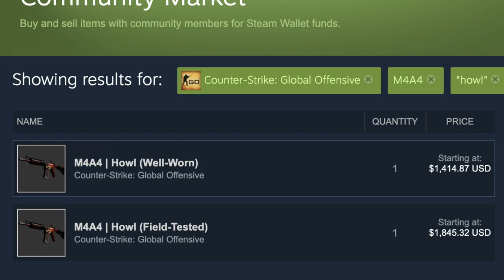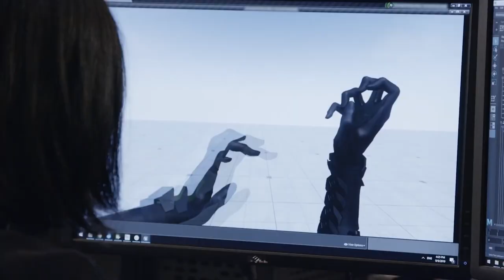Will Project A be the New CS:GO?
Riot Game's Project A could have the potential to be the new CS:GO as Riot has amassed a substantial following due to their ever popular game. CS:GO has had its ups and downs but it seems Project A could be the closest competitor to CS:GO. Will Project A be the new CS:GO? We just have to find out

If you guys are interested in the equipment I use:

HyperX Quadcast
HyperX Gaming Keyboard
Logitech Wireless Gaming Mouse (stock is low right now, this is the best price right now!)
HyperX Cloud Headphones (HyperX produces the best set of headphones for gaming, go check them out)